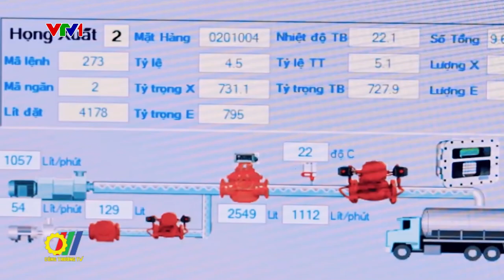Không để thiếu xăng dầu trong mọi tình huống, kể cả cục bộ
Bộ Công Thương vừa tổ chức Hội nghị triển khai Công điện số 1437/CĐ-TTg ngày 30/12/2023 của Thủ tướng Chính phủ về việc tập trung thực hiện các giải pháp bảo đảm cung ứng đủ xăng dầu cho sản xuất, kinh doanh và tiêu dùng của người dân, doanh nghiệp…